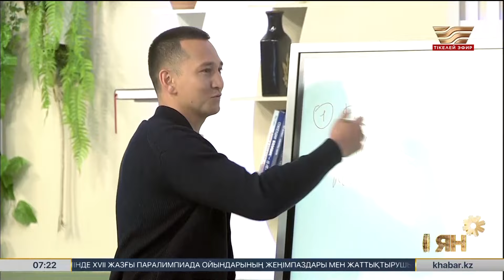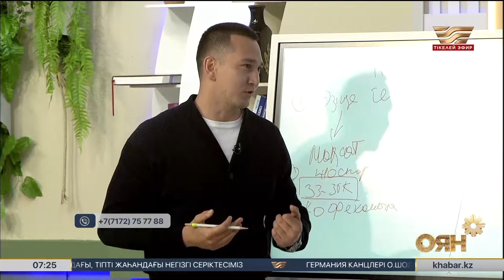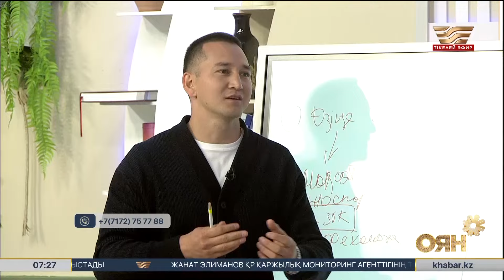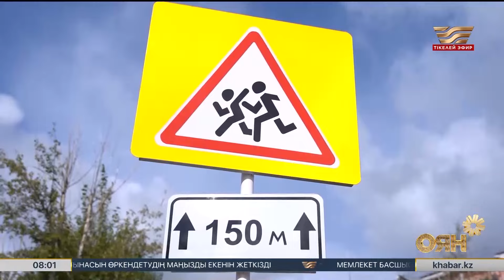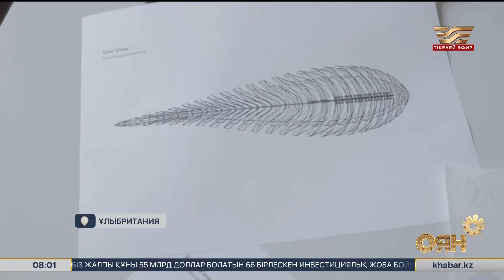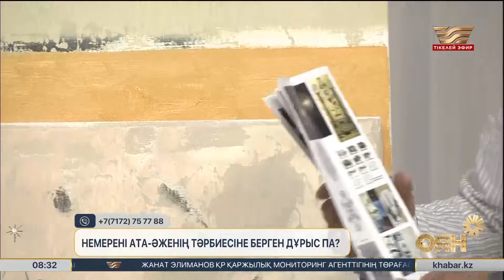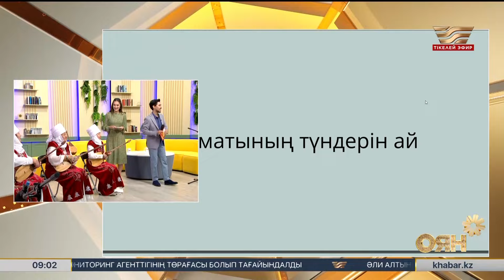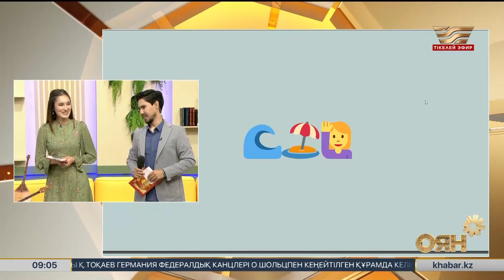Баланы ата-әжесіне беру дұрыс па? Жас анаға кеңес: сәби күтімі | Оян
Арайлап атқан әр таң сайын керемет көңіл-күй, қызықты ақпарат, әуезді ән сыйлауға асығатын «Оян!» бағдарламасы дүйсенбі мен жұма аралығында сағат 07:00-ден 10:00-ге дейін өз көрерменіне қуаныш сыйлайды!